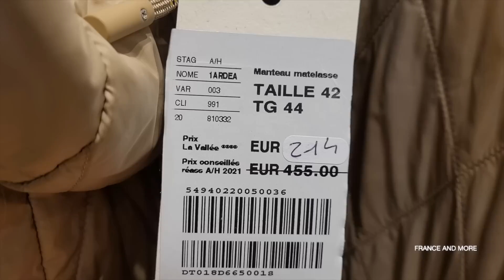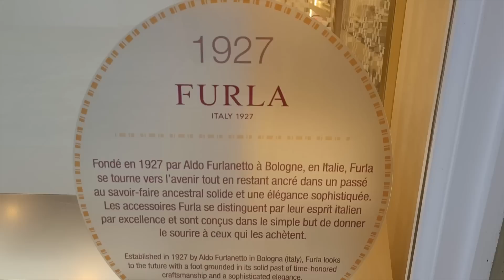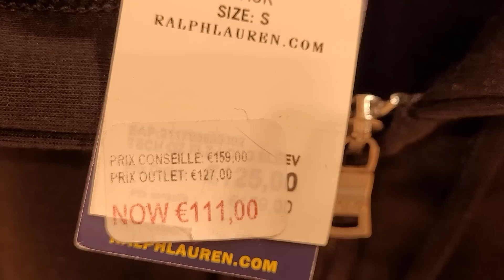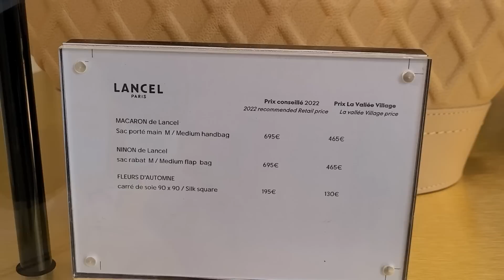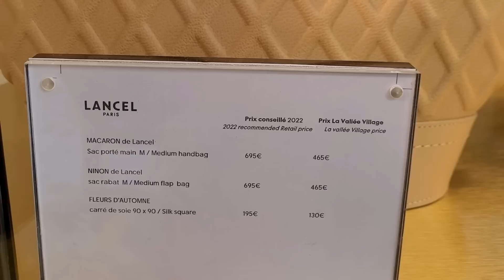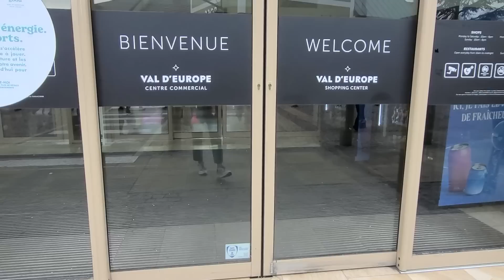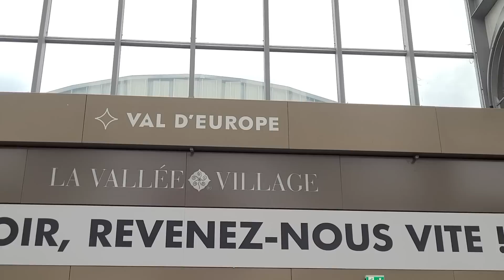La Vallée Village Outlet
The village valley is 40 km away from Paris I Paris fashion shopping